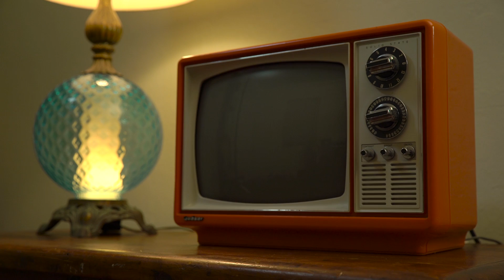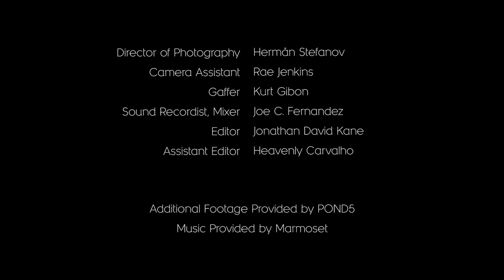Mary Spio – Sense of Wonder (FoST 2016)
2016 Future of Storytelling Speaker: Mary Spio
Founder & CEO, CEEK VR

As a young girl growing up in Ghana, Mary Spio dreamed of escaping into another world. Watching TV, she saw astronauts walking on the moon, rockets launching, and acrobats on the other side of the world and would wonder what it felt like to be in their shoes. This state of wonder and curiosity led her to the United States, where her work as a deep space scientist and satellite engineer eventually led her to found CEEK VR, a social VR hub for accessing entertainment, education, and branded experiences. She describes VR as the next evolution of the Web, a series of interconnected 3D spaces where you can enter environments and have experiences that you couldn’t have in traditional 2D video. She also sees VR as “a delivery mechanism for compassion,” able to place people in experiences in which they can experience other people’s pain, learn from it, and ultimately open their minds to unimagined possibilities.